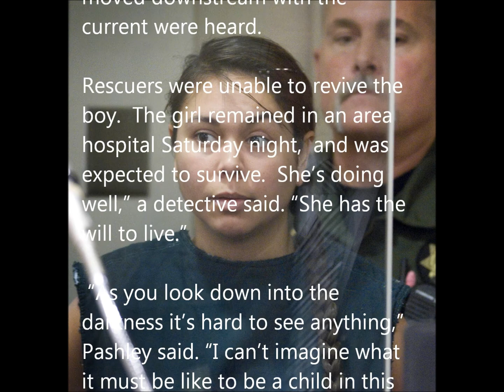Mother Throws Children Off Bridge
Edited news account of an event that prompted poet Mary Szybist to write "So and So Descending from the Bridge," as a reflection on the Annunciation.